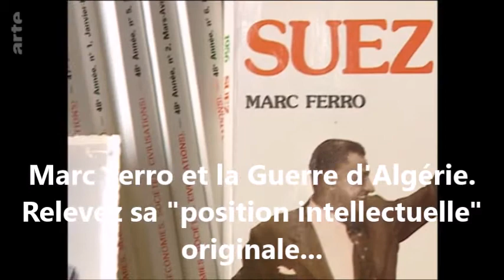Marc Ferro / Algérie / Guerre d'Algérie / Entretien et évocation de souvenirs personnels (1999)